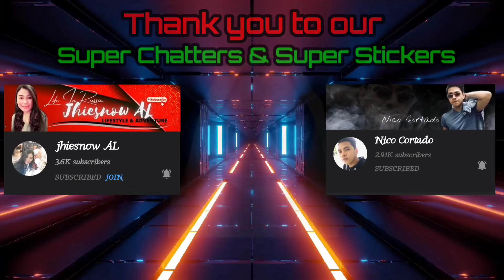Akin Ka Nalang Cover by Aejay Tubig No-Copyrights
Akin Ka Nalang

Bakit hindi mo maramdaman
Ikaw sa akin ay mahalaga
Ako sayo'y kaibigan lamang
Pano nga ba't di ko matanggap
At ako pa ba'y iibigin pa
Ang dinadasal makikiusap na lang
Akin ka na lang
Ang dinadasal sa araw-araw
At maghihintay hanggang akin ka na
Giliw

Ahhh, ahhhh

At sa panaginip lamang
Nahahagka't nayayakap ka
Giliw
Giliw
Giliw

Ahhh, ahhhh